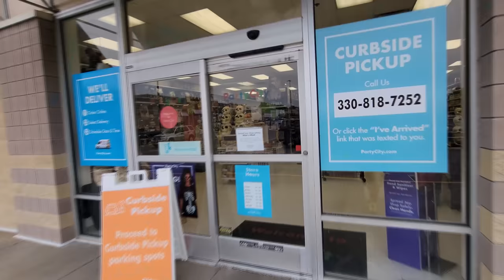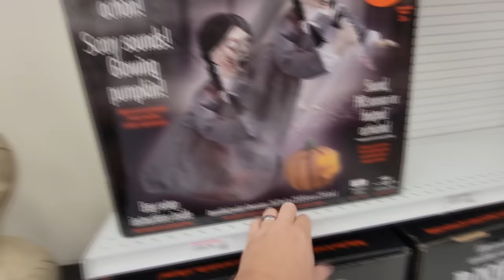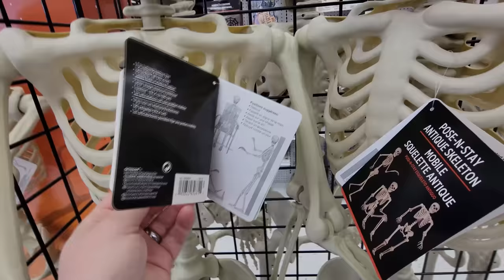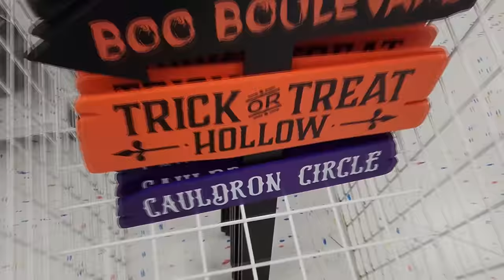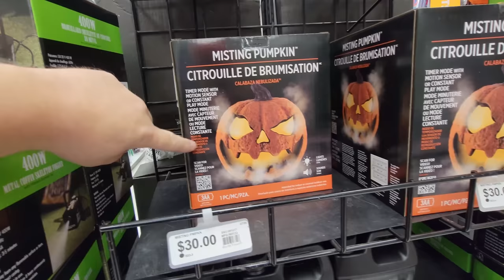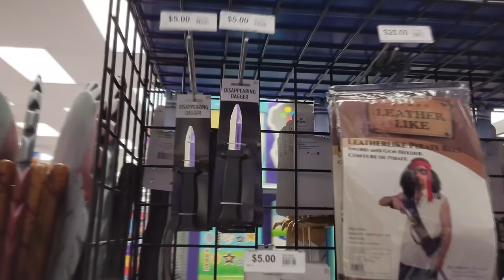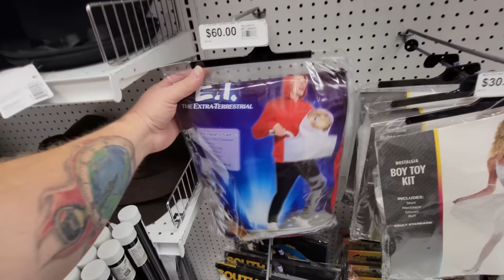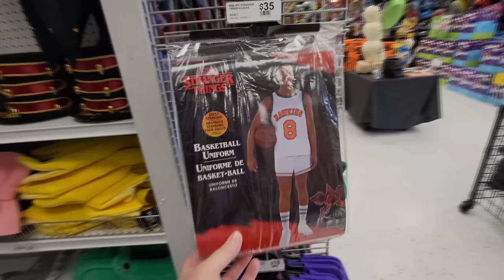HALLOWEEN 2022 at PARTY CITY in BELDEN VILLAGE NORTH CANTON OHIO